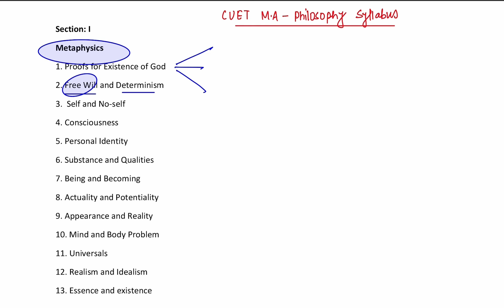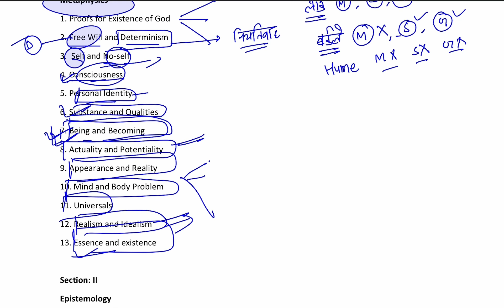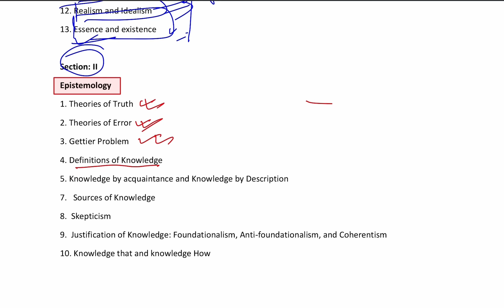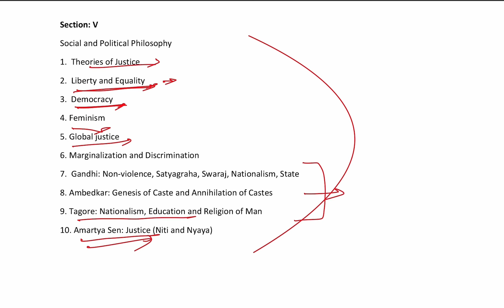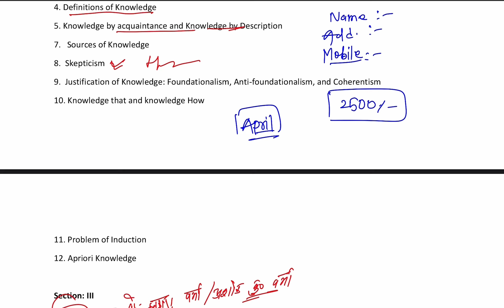CUET M.A Philosophy Syllabus 2023 and How can u cover it within 3 months??